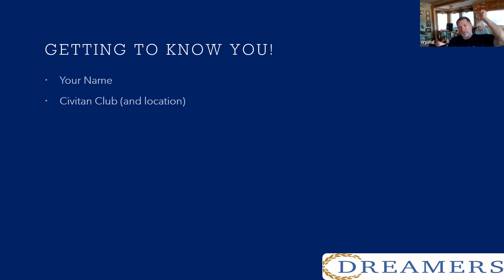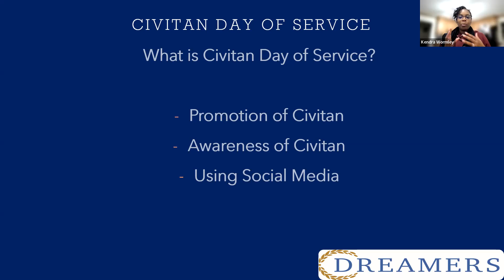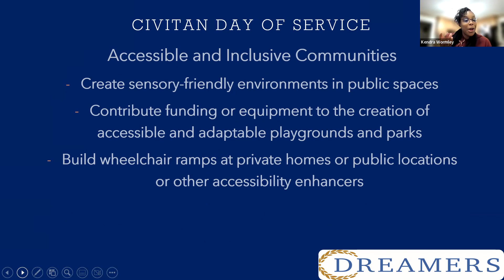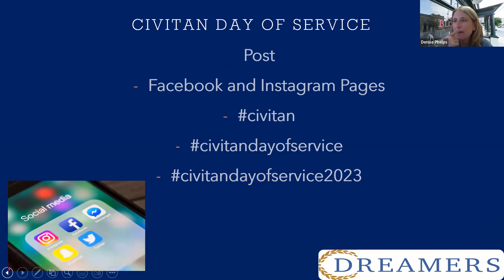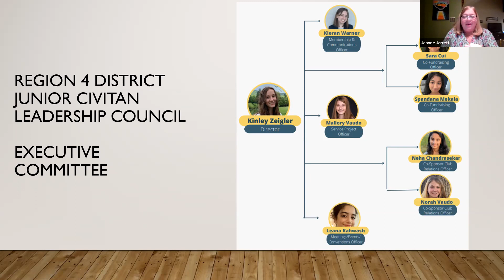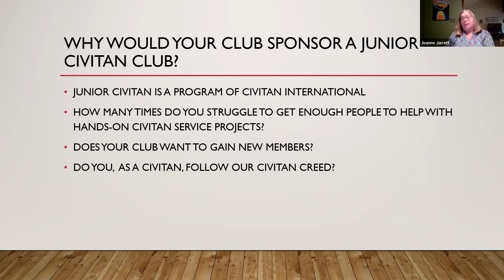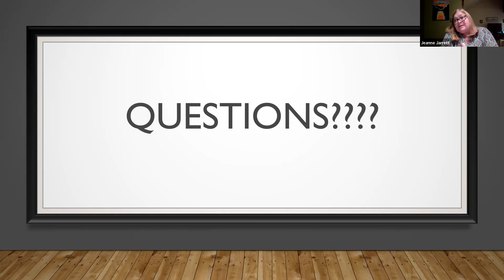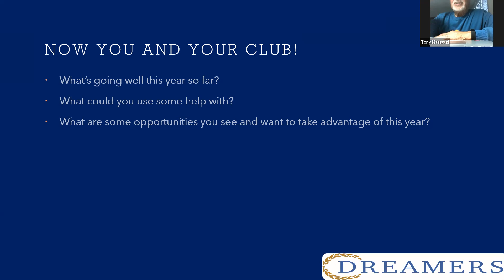Civitan Region 4 District Connect to Thrive Zoom Meeting January 25, 2023